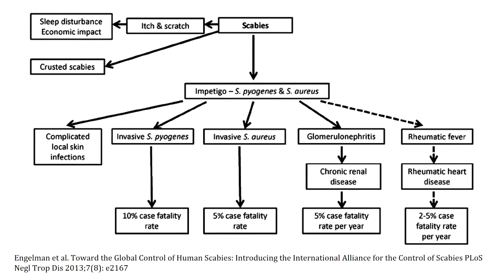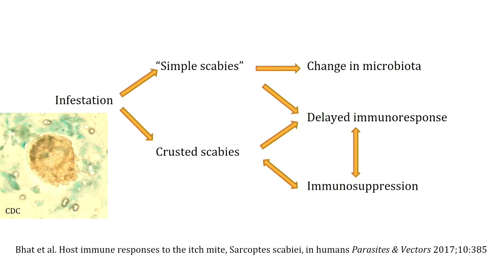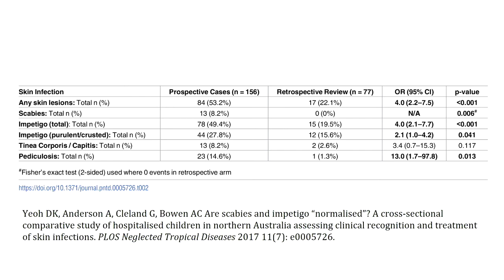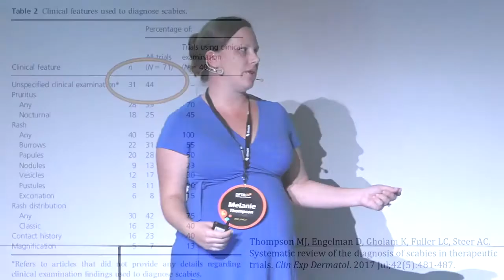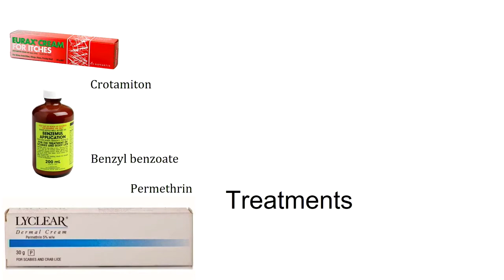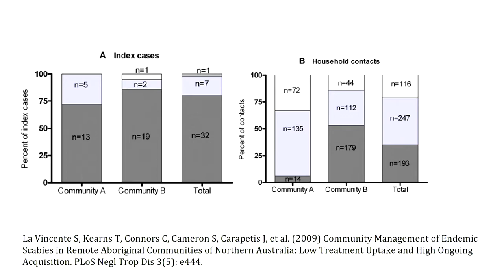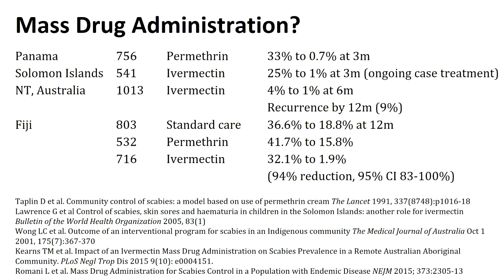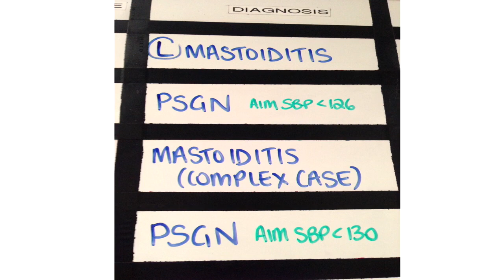Eradicating Scabies : Melanie Thompson at DFTB17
Melanie Thompson is a paediatrician working in the Kimberley, WA. She has a special interest in indigenous health and she dares you to listen to her talk without itching. Scabies is one of the top 50 infectious diseases in the world and we thought it deserved the chance to shine. Say hello to our little friend...